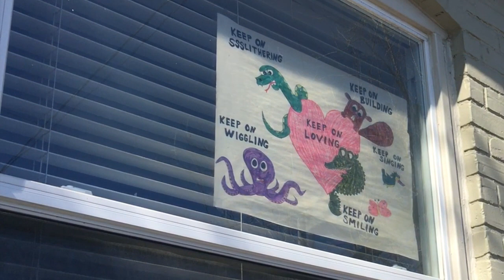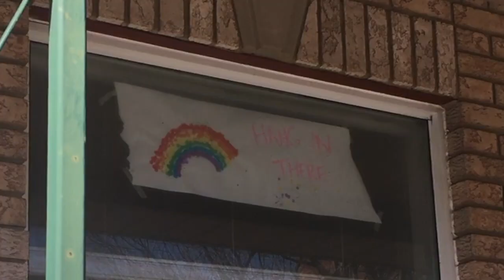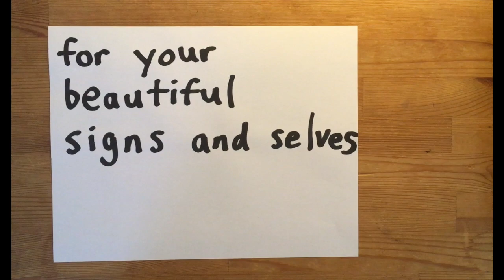Jason Anderson - Together, Apart (Official Video)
Official music video for "Together, Apart” by Jason Anderson, now streaming everywhere.

Lyrics:
We are in this world together, always have been always will
Blue and green, a daydream beaten, brutal, beautiful

And ravages of capital cloaked in decency
Our capacity for love and for belief

Taking one step forward and right back to the start
Scared to be together, afraid to be apart

There are no perfect people, only messy ones in store
Those it’s worth believing in and still worth fighting for

I am flawed and I am foundering but smiling in the sun

I can show you around my troubled mind and my tired hopeful heart

A cardinal, a sentinel, a memory of you
This red bird on a hydro line, this evening walking through

If I could have an hour just to talk to you again
To say the things I never did, you’re gone

Oh I missed my cues, my monologue, could never nail this part

Well I don’t pray, but every day remember
What a fragile thing this living, oh, it is

See me swimming with my best friend in the Nova Scotia surf
Holding on my newborn nephew’s tiny perfect hand

Laughing with my dad until the tears run down our shirts
Sitting with my grandma at the end

Sometimes it comes easy, other days it’s hard

Afraid to be apart